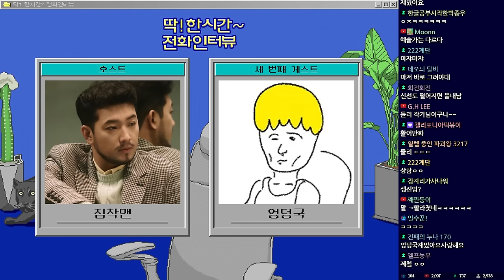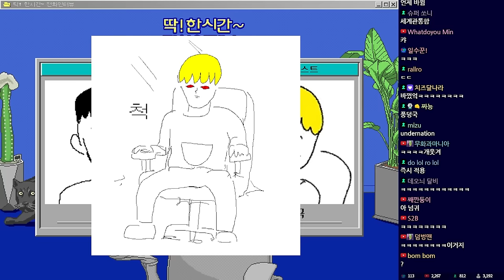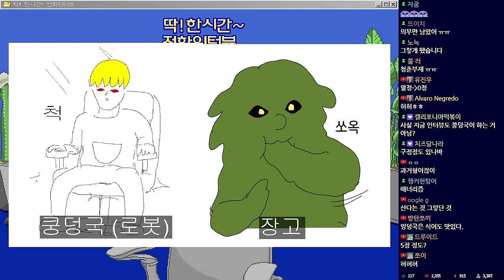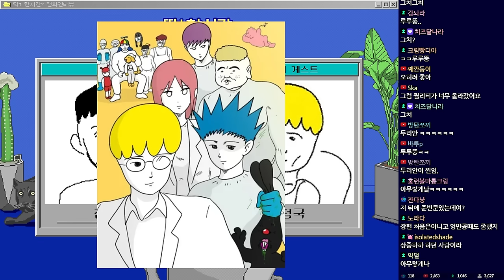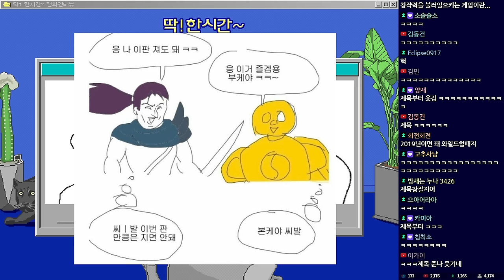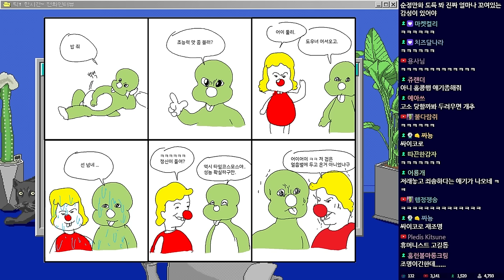🎙️딱! 한 시간~ 인터뷰 | 만화가 엉덩국 편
▶출연: 엉덩국(@undernation_), 침착맨